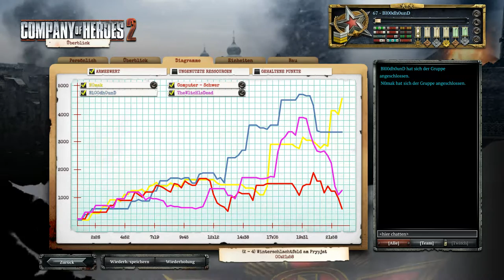Company Of Heroes 2 - Deutsche, 2v2 - Der Ostwind räumt auf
feat. N0mak
Schönes 2v2. Schneller effizienter Einsatz von OPs